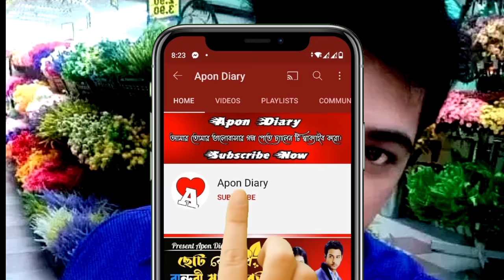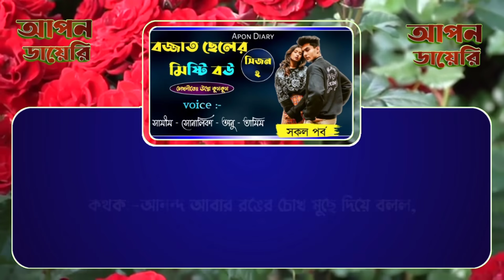বজ্জাত ছেলের মিষ্টি বউ||A Romantic love Story||(সিজন- ২) Part:- 15||Voice:-Samim&Shonlika,Anu,Tamim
For USA Contents: This channel may use some copyrighted materials without specific authorization of the owner but contents used here falls under the “Fair Use” Copyright Disclaimer under Section 107 of the Copyright Act 1976, allowance is made for "fair use" for purposes such as criticism, comment, news reporting, teaching, scholarship, and research. Non-profit, educational or personal use tips the balance in favor of fair usejo